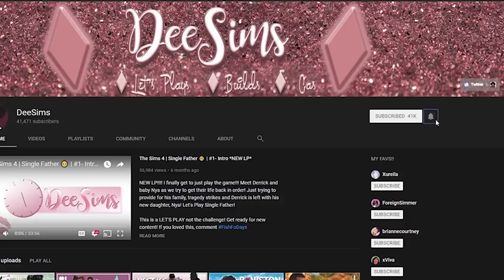The Sims 4 😍Single Father😍 #82 Nadia's Wild Flower Birthday Party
NADIA AGES UP TO A KID AND SHE HAS THE CUTEST PARTY EVER! DERRICK'S LAST BABY IS GETTING OLDER!

Get you some Dee MERCH! I would love to see a pic of you with your DeesQUADT merch!

**Social Media**
Sims 4 Gallery: DeeSims2